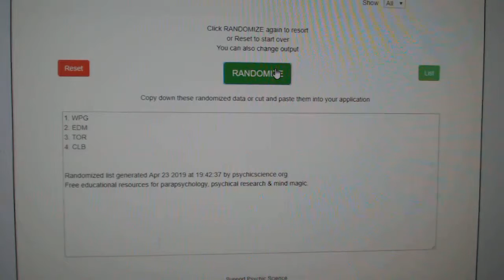Multi Randoms - C&C GB #9605